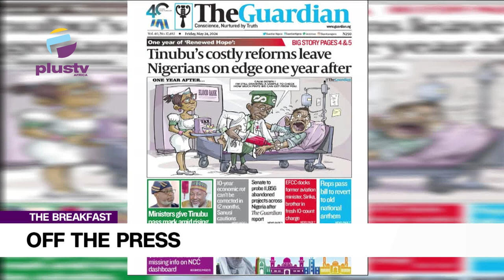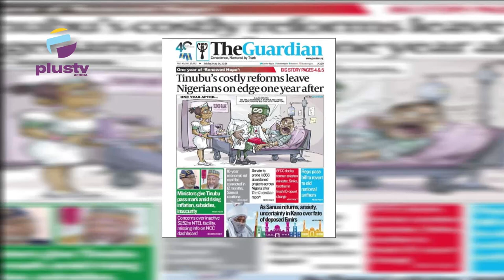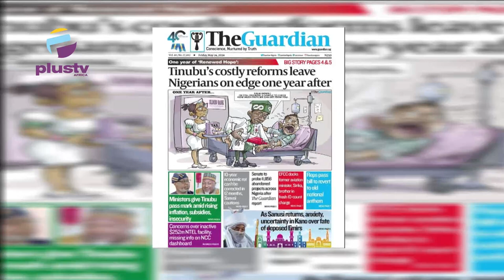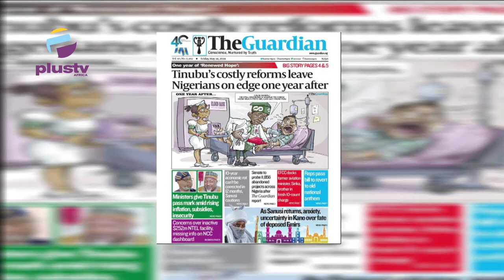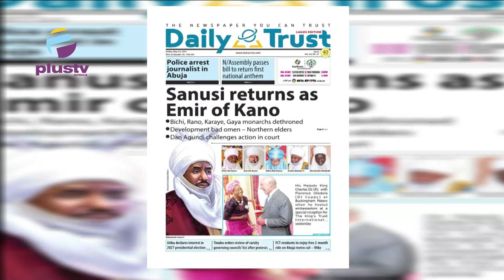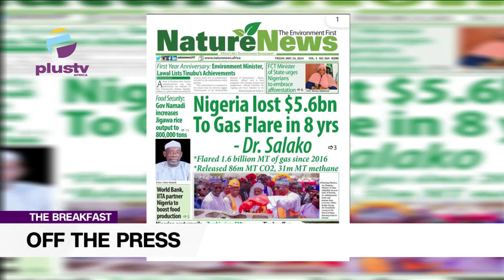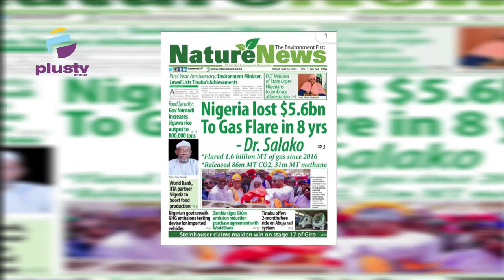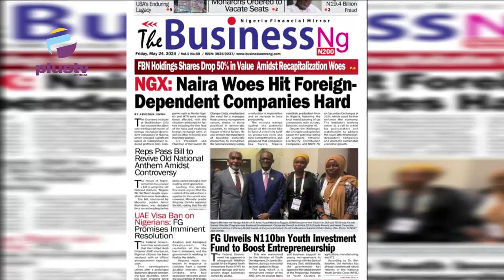Sanusi Returns As Emir Of Kano